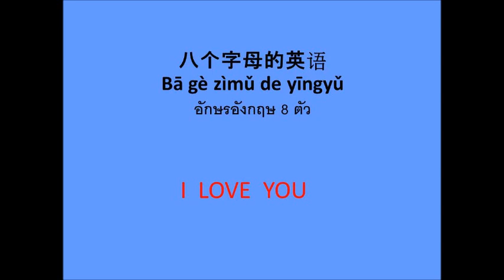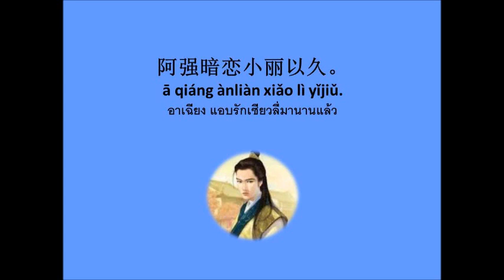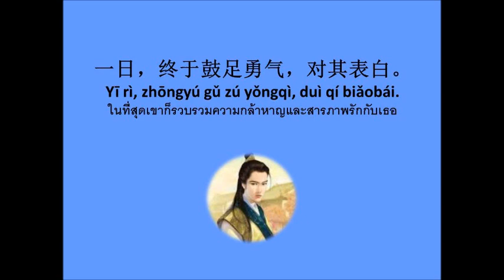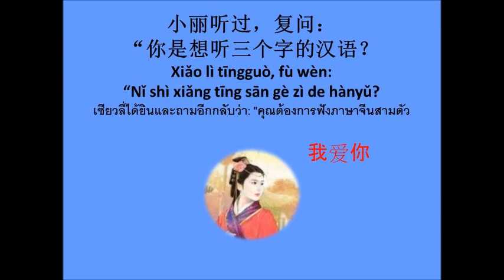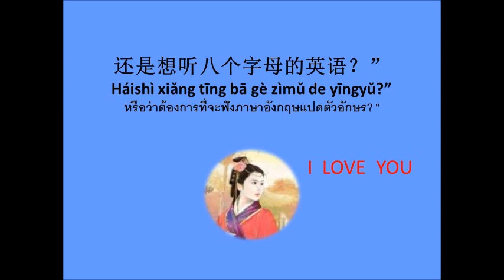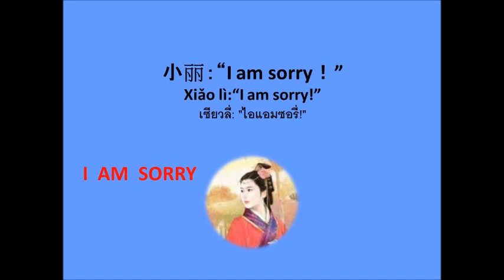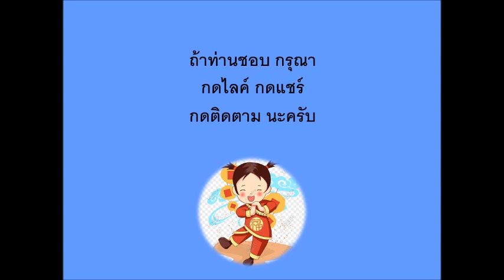อักษรภาษาอังกฤษ 8 ตัว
ไปบอกรักกับสาว  สาวจึงถามกลับมาว่า  จะฟังคำตอบเป็นภาษาจีน 3 ตัว  หรือ  ภาษาอังกฤษ 8 ตัว  ดีล่ะ?